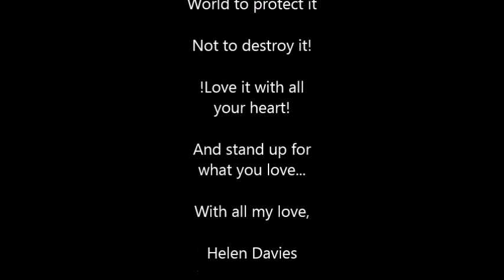Colors of the Wind - Helen Davies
In a crazy time we live in, filled with chaos, hate and fear, it's important to reflect on the world and what we have to give it.
Being an artist, my voice (singing and speaking) and my creativity is my gift to the world...

Enjoy and reflect on the words of this beautiful Pocahontas song - I felt so inspired by it that I created a visual video within it, instead of just having one picture and the rest is music - every picture was selected with a special message I wanted to bring out to you, dear listener.

Helen Davies